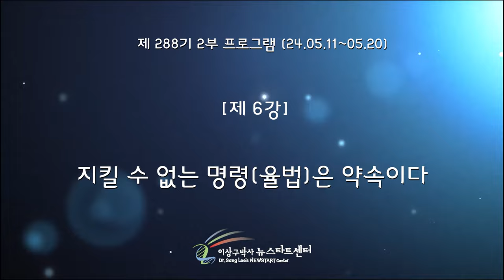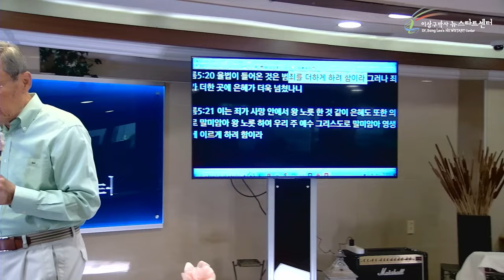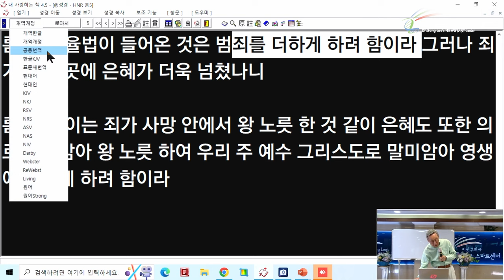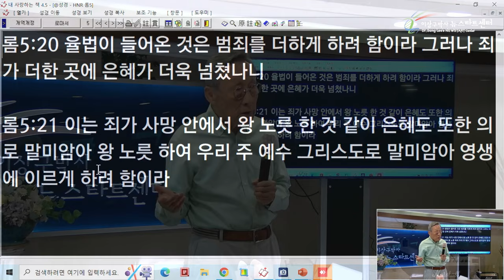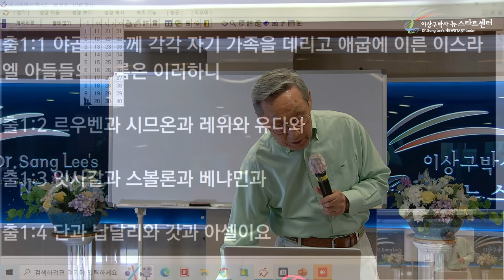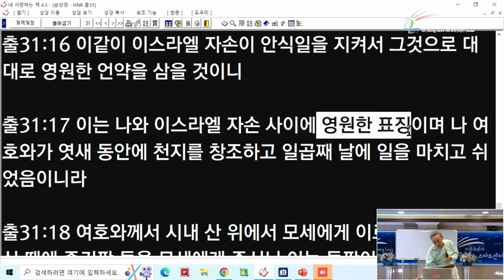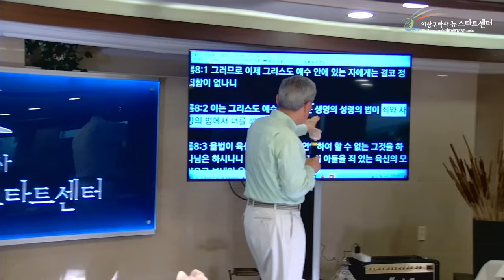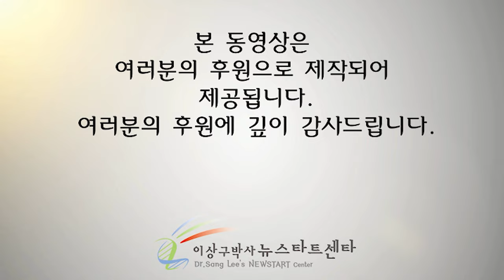[뉴스타트 성경강의] 지킬 수 없는 명령은 약속이다